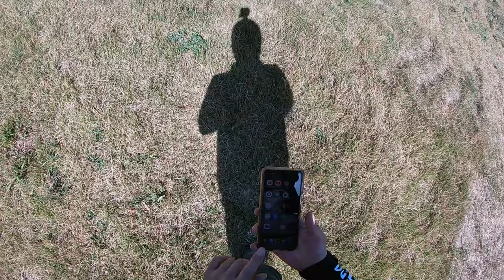[원더맨 패러글라이딩] 기상이 별로네~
평택 패러글라이딩 team xc 동호인들의 비행영상입니다.